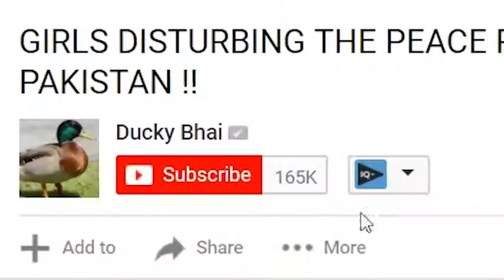SHE IS DEEPAK KALAL THE MOTHER OF NOUMAN KHAN !!!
Watch latest Video of Ducky Bhai, amit bhadana, sham idrees, froggy & L&P Records Videos Watch All new Latest 2018 new vlogs.